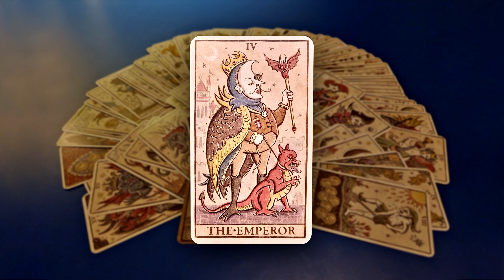Обзор Таро Trionfi Della Luna by Patrick Valenza / Триумф Луны. Император (4-ый старший аркан).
Trionfi Della Luna средневеково-марсельская кузина Deviant Moon Tarot. Стиль этих антикварных карт очень непринужденный и органичный. Колода выпускается ограниченным тиражом, состоит из полных старших и младших арканов, 10 бонусных оракульных карт и альтернативных "Дьявола" и "Башни".

В этом видео мы разберем 4-ый старший аркан Trionfi Della Luna карту Император.

КАРТА СБЕРБАНКА:
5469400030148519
КАРТА ТИНЬКОФ:
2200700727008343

Trionfi Della Luna is the medieval-Marseille cousin of the Deviant Moon Tarot. The style of these antique cards is very casual and organic. The deck is a limited edition, consists of full senior and junior arcana, 10 bonus oracle cards, and alternate Deviant and Tower cards.

In this video, we'll take a look at the 4th senior arcana of Trionfi Della Luna, the Emperor card.

SBERBANK CARD:
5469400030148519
TINKOF MAP:
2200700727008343